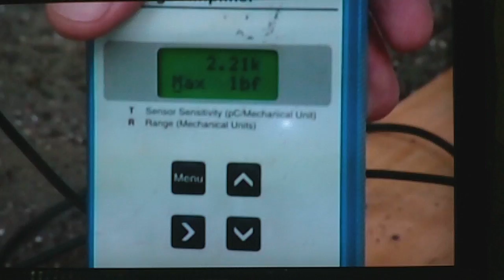Jurassic CSI T rex bite force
Greg Erickson measure the bite force of Alligator compared to T rex. Gorgosaurus has injury leg  just like an Alligator. the Alligator had a fight with another Alligator. Greg Erickson catch An Alligator with a missing leg. and put it some were safe. at the begin.